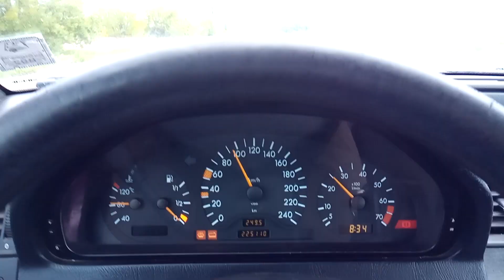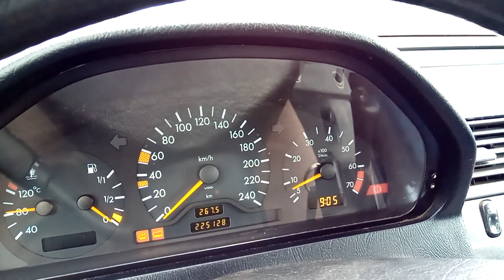Машина ездит на пеллетах. Газогенераторный Мерседес-Бенц W202 (автомобиль на дровах)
Машина которая ездит на дровах или пеллетах,  ничего необычного здесь нету.
В нашем случае это Mercedes-Benz w202 c180.